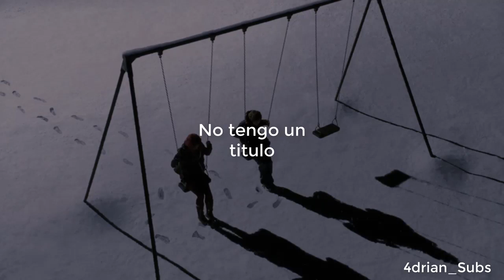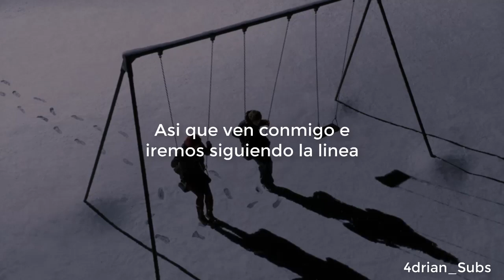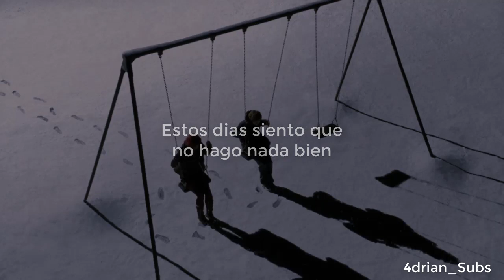Beach Fossils; Down The Line - Sub Español